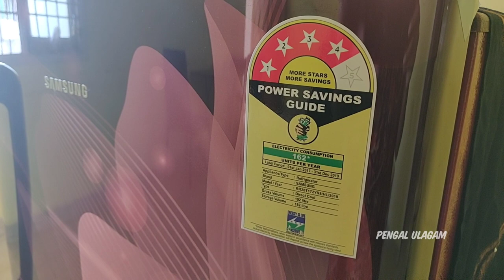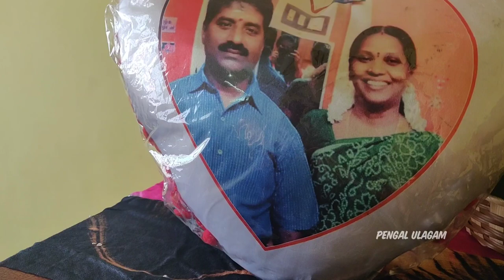உங்க வீட்டு Fridge-யை இந்த மாதிரி அழகா Organize செஞ்சி வைங்க | Samsung Fridge Review in Tamil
Hello Friends,

Welcome to Pengal Ulagam, In this video i have shared Fridge Organization & Maintenance Tips in Tamil.

Equipment's that i Used for Making Videos  :